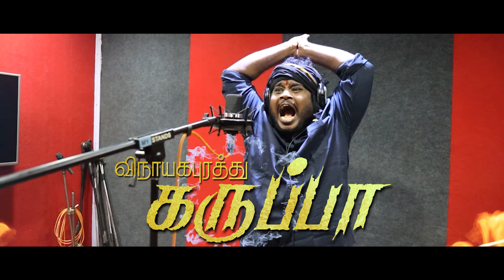விநாயகபுரத்து கருப்பா - Karupasamy Song | Mathichiyam Bala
சாமியே சரணம் !                                     கருப்பசாமியே சரணம் !
 குருவடி சரணம் !                          ஞானசித்தர்திருவடி சரணம் !

பாடியவர் - மதிச்சியம் பாலா
இசை - சரவணன்
வரிகள் - கவிமுனி
கோரஸ் - டெரிக் , சிந்து , ரசிகா
ஸ்டூடியோ - மதுரை டெரிக்
ஒளிப்பதிவு - சதிஷ்
எடிட்டிங் - ஜெய் , நவீன்
Stills &  Di  - கணேஷ்
Mixing & Mastering - Derick
Music Instrument - Kazoo Mathichiyam Bala

தயாரிப்பு - அருள்மிகு விநாயகபுரம் கருப்பசாமி சித்தர் பீடம்

ஒவ்வொரு  வியாழன் , வெள்ளி மற்றும் அமாவாசை பௌர்ணமி நாட்களில் அருள்வாக்கு நடைபெறும் !!!

 அருள்மிகு விநாயகபுரம் கருப்பசாமி சித்தர்பீடம்
 1/2 மெயின் ரோடு ,
 குறுக்கு  ரோடு  (எ)
 விநாயகபுரம்
சேத்தியாத்தோப்பு P.O,
 புவனகிரி Taluk,
கடலூர் D.T,
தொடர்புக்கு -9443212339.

இந்த சேனல் முழுவதும் விநாயகபுரம் கருப்பசாமி  பக்தர்களுக்காக , கருப்பசாமி  வரலாறு , கருப்பசாமி  வழிபாடு , தினசரி விநாயகபுரம் பூஜை , சிறப்பு கருப்பசாமி  அதிசய வீடியோக்கள் , கருப்பசாமி  மந்திரம் , கருப்பசாமி  பாடல்கள் , வீடியோக்கள் ஆகியவற்றை தினசரி வீடியோக்களை வெளியிடுகிறோம் !!

This Channel Fully for Vinayagapuram Karupasamy Devotes , we posted daily videos for Karupasamy History , Karupasamy Worship , Daily Vinayagapuram Pooja , Special Karupasamy Miracle  Videos , Karupasamy Mantra , Karupasamy Songs , Videos & Web Series , Subscribe Now For More New Updates  !!